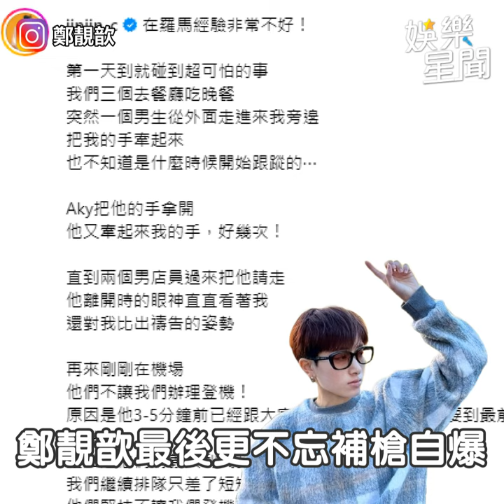美魔女出國「排1.5hr」突關櫃 機票當場被撕怒轟：最爛航空公司！｜三立娛樂星聞